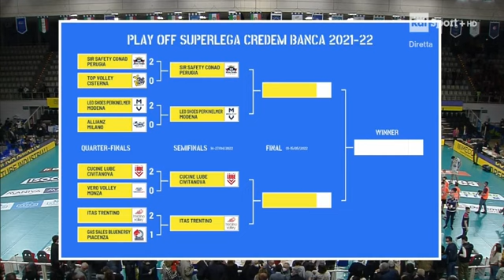Prodascanin e Lavia dopo gara 3 da raisport